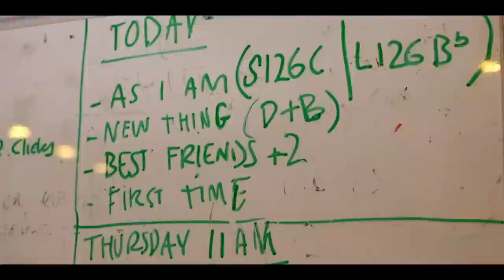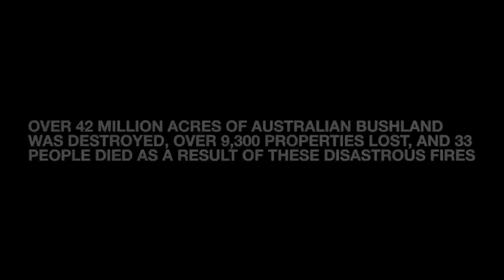The Making of All Of My Best Friends (Documentary Series) - Episode 3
"For the Youth By the Youth"

In the third episode of this  documentary series, Young & Free recall how the youth first reacted to the new songs, and question if they will be able to record at Summercamp.